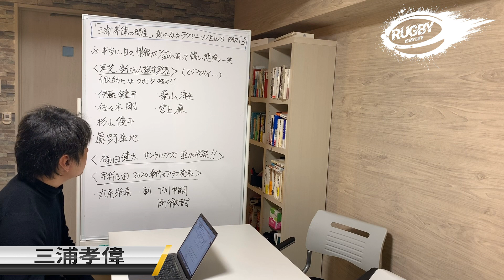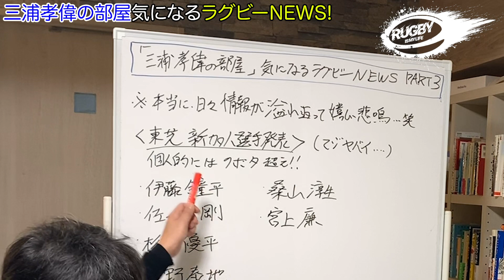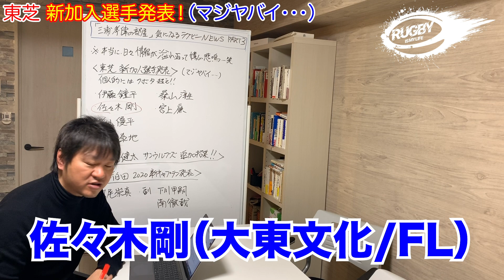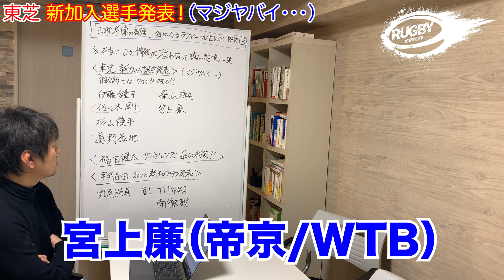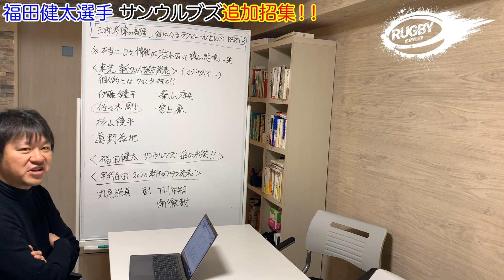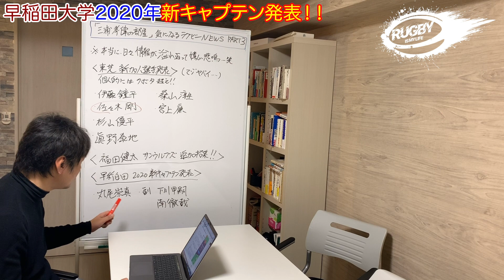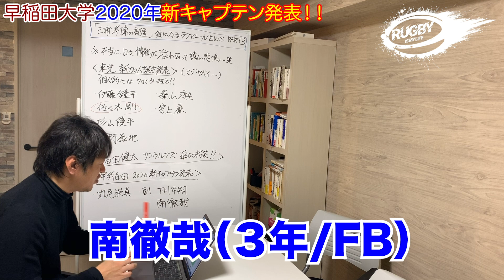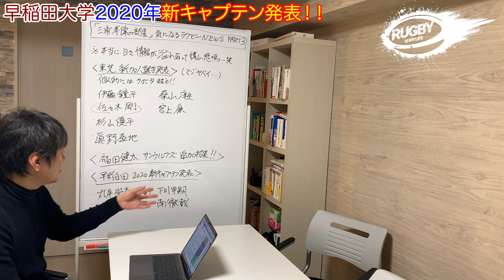三浦孝偉の部屋「気になるラグビーNEWS！」やばいぞ！TL東芝新加入選手、福田健太サンウルブズ入り！早稲田2020新キャプテン丸尾崇真選手発表！の3本立て！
三浦孝偉が巷に溢れるラグビーNEWSからコレだけはおさえたい情報を厳選してお届けする「三浦孝偉の部屋 気になるラグビーNEWS！PART3（2/11）」。トップリーグでは、クボタの新加入選手補強（大学生）を超えてきた東芝の2020年度新加入選手発表、スーパーラグビーでは明治ファン注目の福田健太選手サンウルブズ招集即決、そして、大学ラグビーでは早稲田大学の2020年度新キャプテンをはじめとする新体制発表について、慶應ラグビー部（慶應義塾大学体育会蹴球部）出身の三浦孝偉が、ラグビー初心者からコアファンまで、分かりやすく解説しています。

１．東芝ブレイブルーパス2020年度 新加入選手発表！

２．福田健太（トヨタ自動車）サンウルブズ追加招集！

３．早稲田大学2020年度新キャプテン・新体制発表

ラグビー「荒ぶる」を再び
大学日本一の早稲田、新主将に丸尾崇真「上の代を超える一年を」

小学校5・6年：武蔵野ラグビースクール
中学校：慶應義塾中等部蹴球部
高校：慶應義塾高等学校 蹴球部
大学：慶應義塾大学 体育会蹴球部

大学時代のポジションはLO、たまに第３列も。根っからの慶應ラガーマン。今年のW杯を少しでも盛り上げたくラグビー解説動画を始めました。